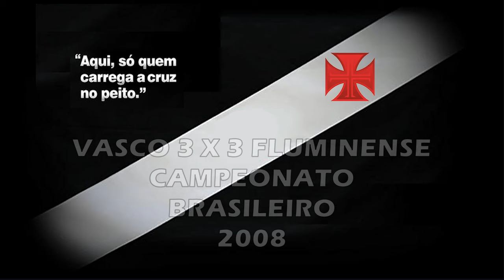Vasco x Flumin£nse - Brasileiro 2008 "Há 16 Anos"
Torcida Vascaína em todo o Mundo, esse é mais um vídeo inédito do nosso canal, um empate histórico do nosso Vascão com o Fluminense pelo Brasileiro 2008: 3 x 3, jogaço de bola com direito a dois gols de Edmundo, Inesquecível!

Vasco 3 x 3 Fluminense

Data : 23/07/2008

Arbitro : Felipe Gomes da Silva  Público : 21.784

Gols : Edmundo (Vasco 18/1ºT), Leandro Amaral (Vasco 7/2ºT), Washington (Fluminense 8/2ºT), Edmundo (Vasco 13/2ºT), Washington (Fluminense 29/2ºT), Tartá (Fluminense 36/2ºT)

Time do Vasco: Tiago, Wagner Diniz, Luizão, Eduardo Luiz e Edu (Marcus Vinicius); Rodrigo Antônio, Souza, Madson (Leandro Bomfim) e Morais; Leandro Amaral e Edmundo (Jean)

Time do Fluminense: Ricardo Berna, Rafael (Somália), Roger, Luiz Alberto e Júnior César; Fabinho, Maurício (Tartá), Arouca e Darío Conca; Dodô e Washington

Saudações Vascaínas!

00:00 Início
00:54 1º Tempo
08:17 1º Gol do Vasco
14:46 2º Tempo
17:20 2º Gol do Vasco
18:36 1º Gol do Fluminense
20:47 3º Gol do Vasco
25:21 2º Gol do Fluminense
28:15 3º Gol do Fluminense
35:38 Reportagem